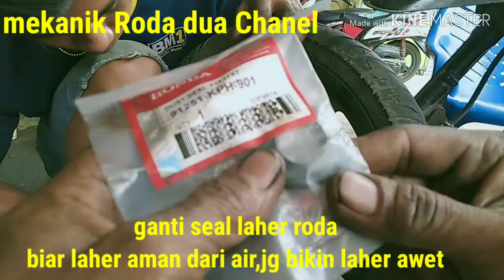Cara melepas laher Roda yg ambrol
CARA melepas laher Roda yg ambrol, Cara melepas bearing sepeda motor